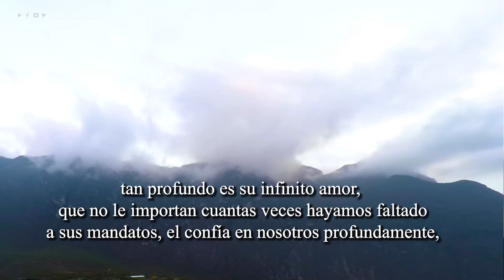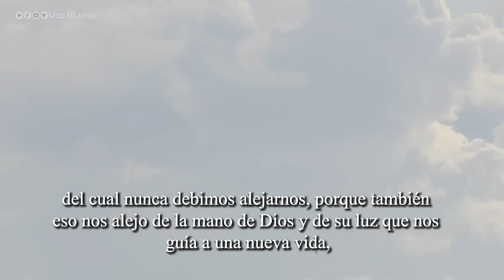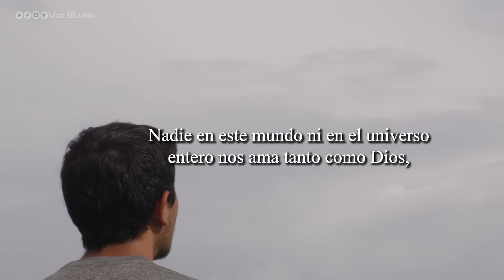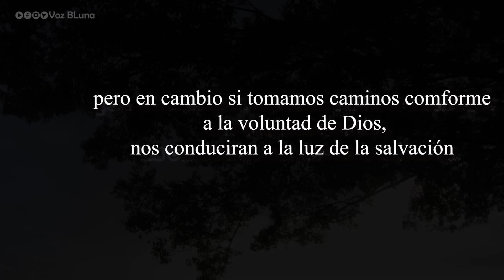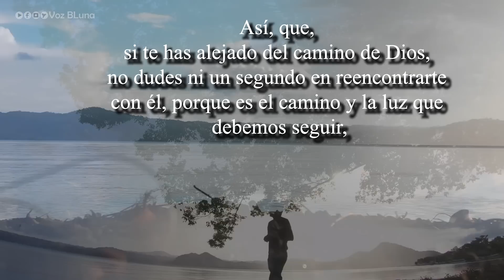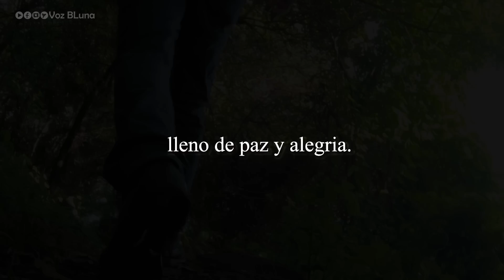Cuando Dios perdona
El perdón es una puerta abierta a la reconciliación con nuestro señor, es la mejor manera de establecer una conexión con su infinito amor, él nos perdona y nos sabe comprender, solo tienes que acercarte a su divina presencia.